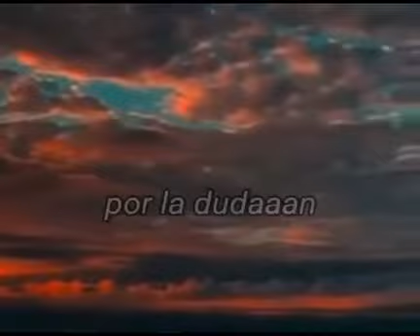Nde , upea cierto avei